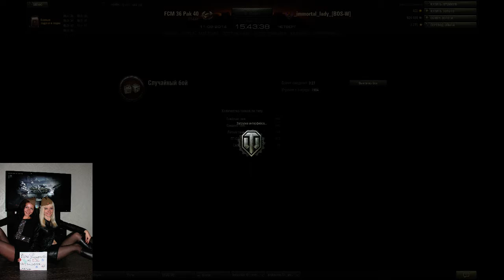Девушка в рандоме...Печаль? ))))_immortal_lady_ (часть 2)